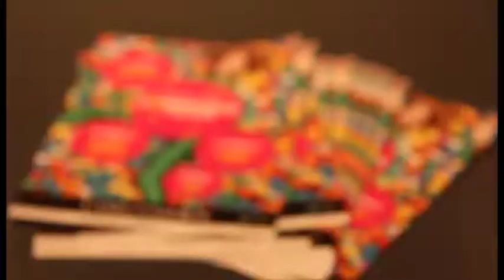Arriva il Carnevale al Valdichiana Outlet Village